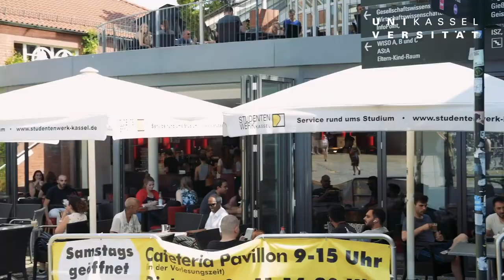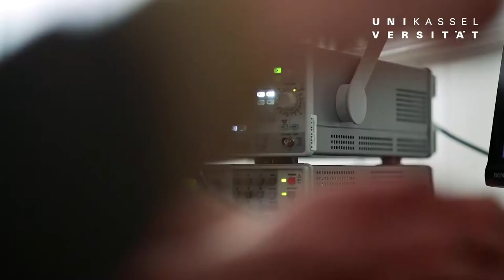University of Kassel, Germany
The University of Kassel (German: Universität Kassel) is a university founded in 1971 located in Kassel, Hessen, in Germany.[3] As of October 2013 it had about 23,000 students and more than 2,600 staff, including 307 professors.

International summer universities, intensive German language courses and orientation programmes for international students and students come from over 115 countries.

Each academic year, more than 100 visiting scholars pursue research projects in cooperation with colleagues from the University of Kassel, making a valuable contribution to the academic and cultural life. The newly established International House is located on the campus. It offers hostels for international guests and is available for meetings, conferences, and cultural events.